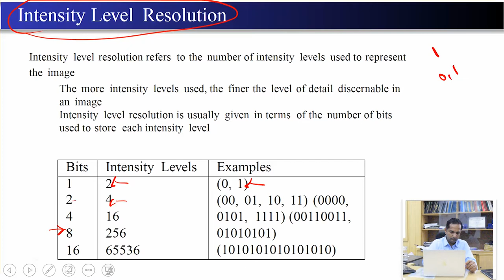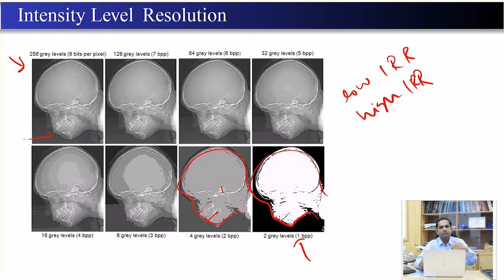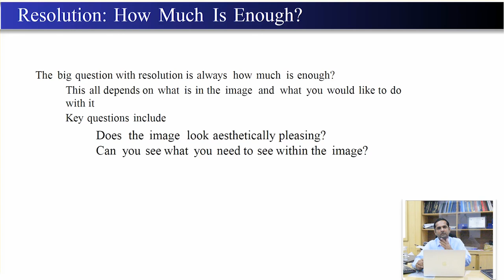Digital Image Processing (19) || Intensity Level Resolution || Urdu || Hindi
Digital Image Processing ! What Is Digital Image Processing? Intensity Level Resolution. Digital Image Processing for Beginners and students